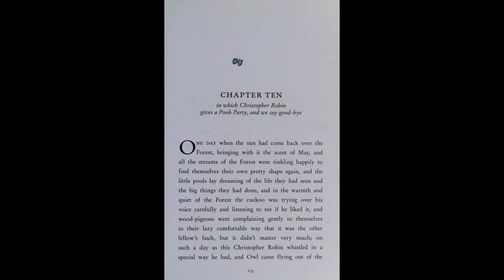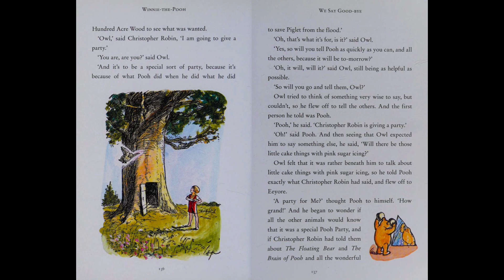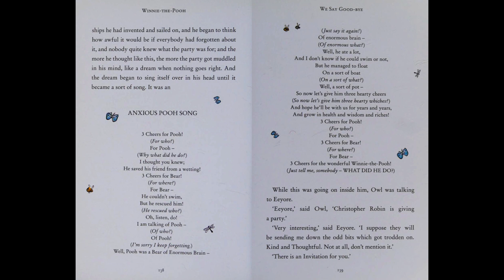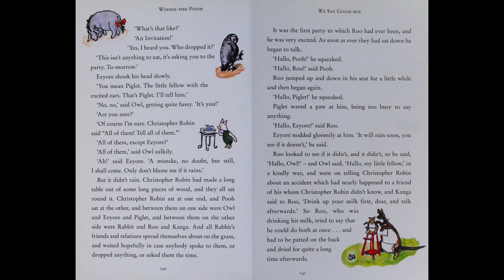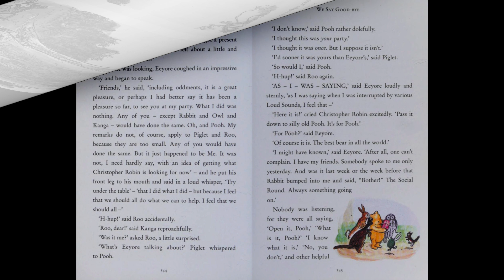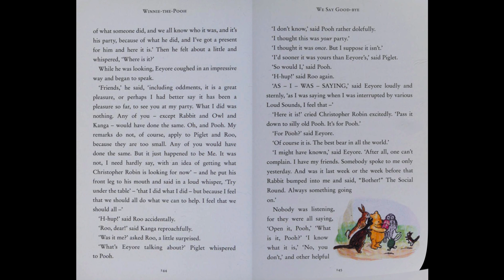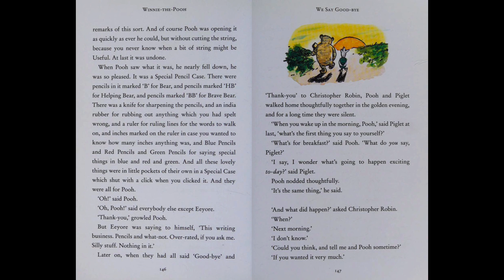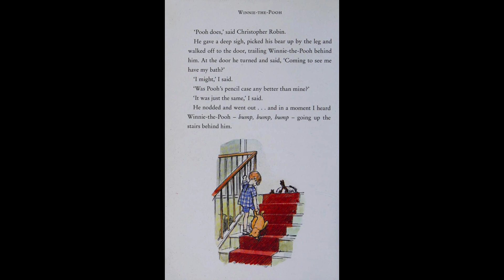Winnie the Pooh - Book read aloud (Chapter 10)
Winnie the Pooh - Audio book (Read by Phil Chenevert)

Since 1926, Winnie-the-Pooh and his friends—Piglet, Owl, Tigger, and the ever doleful Eeyore—have endured as the unforgettable creations of A.A. Milne, who wrote this book for his son, Christopher Robin, and Ernest H. Shepard, who lovingly gave Pooh and his companions shape.

These characters and their stories are timeless treasures of childhood that continue to speak to all of us with the kind of freshness and heart that distinguishes true storytelling.